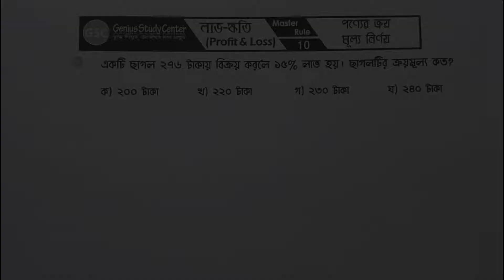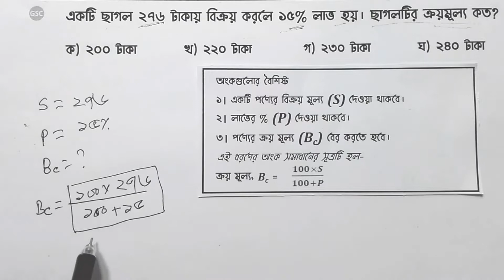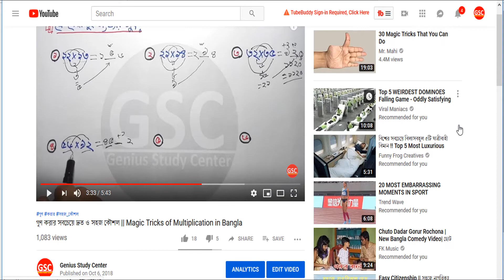ক্রয় মূল্য নির্ণয়ের অসাধারণ ১টি শর্টকাট। Genius Study Center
👉 ক্রয় মূল্য নির্ণয়ের অসাধারণ একটি শর্টকাট।

ভিডিওটিতে লাভ-ক্ষতি সম্পর্কিত  অংক সমাধানের চমৎকার একটি শর্টকাট টেকনিক নিয়ে আলোচনা করা হয়েছে। ভিডিওটি শেষ পর্যন্ত দেখতে থাকুন। আর শেয়ার করে অন্যদেরকেও জানতে সাহায্য করুন।